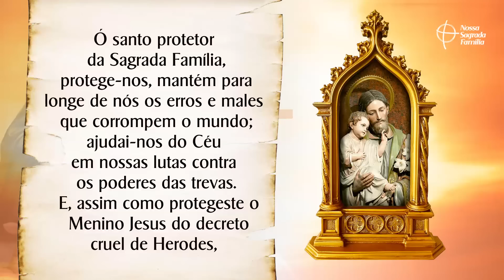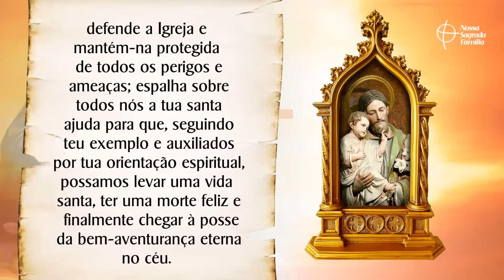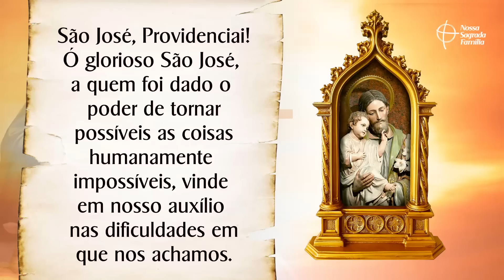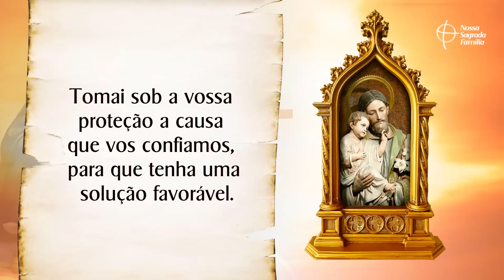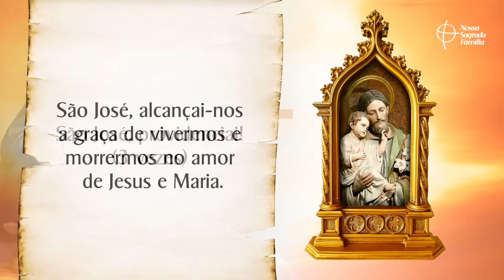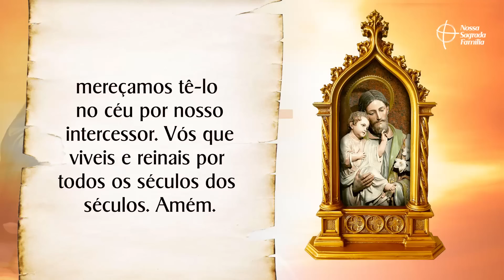Terço de São José Providenciai | Libertação do Mal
O Terço de São José Providenciai é uma forte oração para clamar o poderoso patrocinio de do Glorioso São José para todas as áreas da sua vida.

Vamos rezar pedindo a proteção contra todo o mal! Escreva nos comentários por qual intenção deseja oferecer o Terço de hoje.